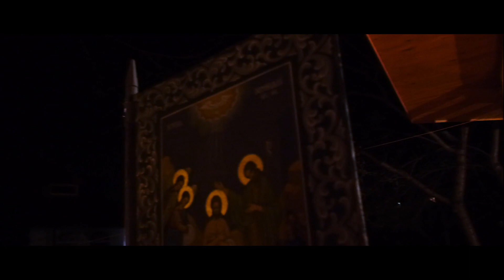Noaptea de Înviere, Biserica Precista, Bacău 2018